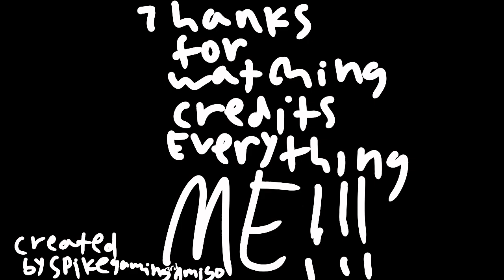Toms show S1 E2 Cooking with Tom